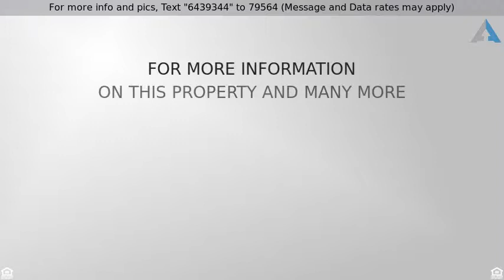Priced at $627,000 - 8535 E LOCKWOOD Street, Mesa, AZ 85207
Welcome Home!

BEAUTIFUL HIGHLY UPGRADED CORNER LOT HOME!  City and mountain views from resort style backyard that includes an in-ground heated spa, large covered patio, gorgeous water feature, raised area for seating with a fire table, wall heater affixed to wall in covered patio!  This home is perfect for entertaining.   4 BDRM, 3.5 BATHS, 3 CAR GARAGE. Blinds and drapes plus custom master closet cabinetry. Large master bedroom and luxurious master bath!  Lots of upgrades and designer touches!   Easy to maintain and is the perfect lock and go home for winter visitors.